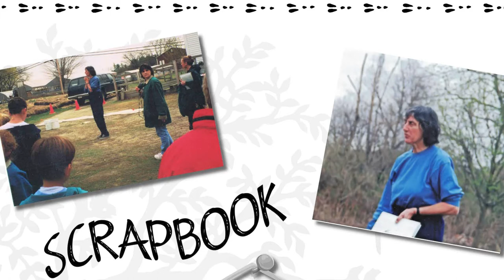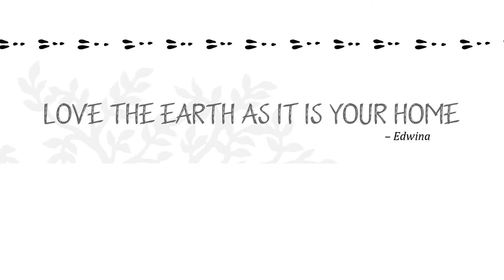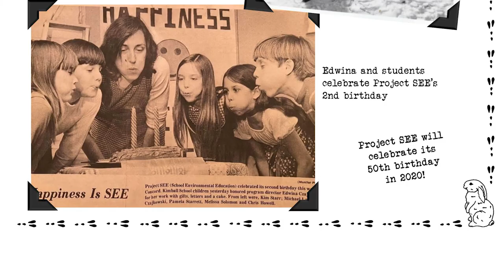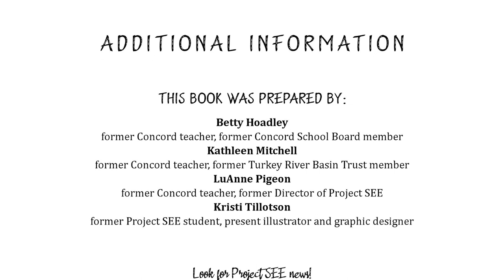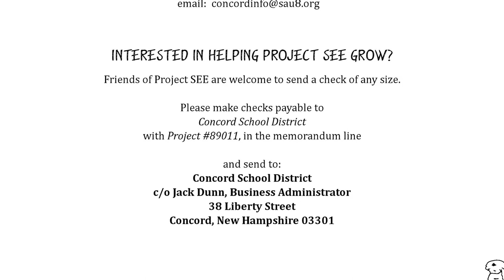Edwina Czajkowski: Building Project SEE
Edwina Czajkowski passed away last year and her former colleague Betty Hoadley and others put together a book about Edwina's amazing life and impact on Project SEE. to read the book and download a pdf copy. The book has also been made available to be checked out at the Concord Public Library.